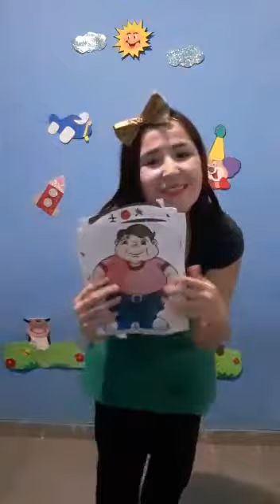Professora Daay 16/07/21